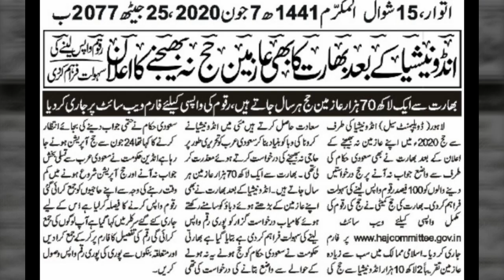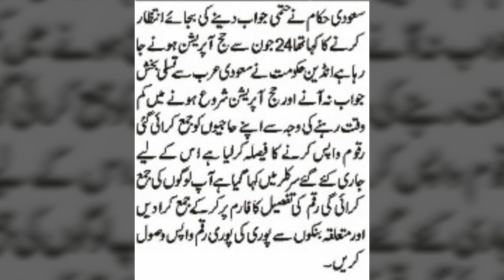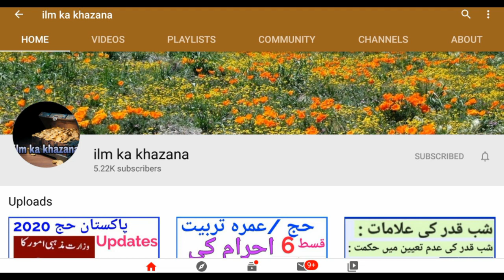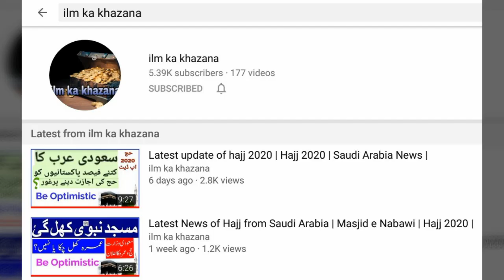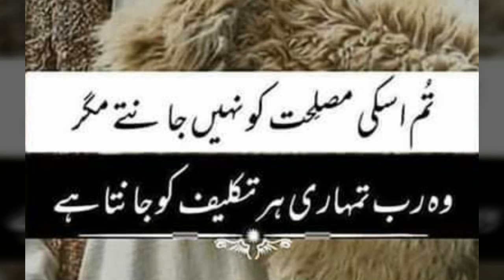Hajj 2020 New Update | Saudi hajj | India Skip Hajj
= Surah Qadr with Urdu tarjuma